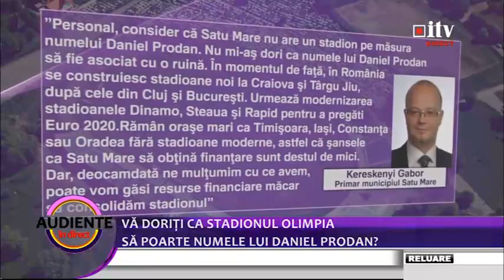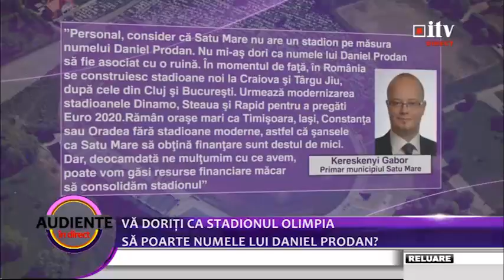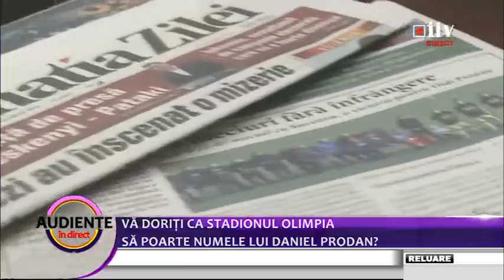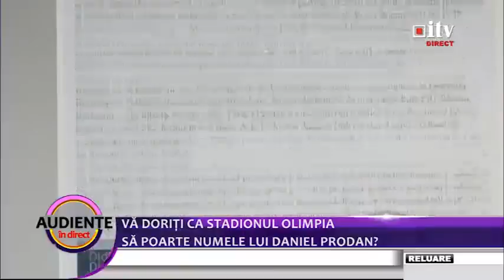Vă doriți ca stadionul Olimpia să poarte numele lui Daniel Prodan? 30.11.2016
Vă doriți ca stadionul Olimpia să poarte numele lui Daniel Prodan?